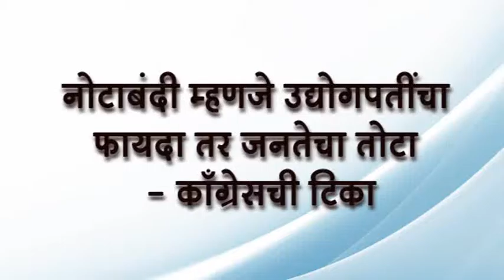Jan 9,2017 Pune nota bndi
pune nota bandi news - dinman